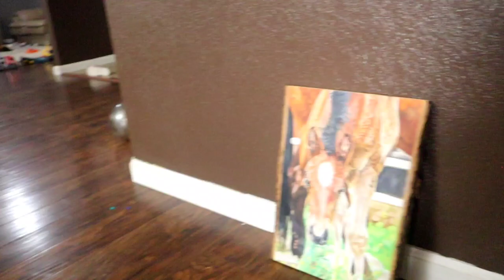Realistic Drawing of a Young Foal| Colored Pencils Drawn Directly Onto Live Edge Basswood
Thank you Stephanie Duquette for letting me draw your beautiful foal! It was such a treat. The beautiful rich colors and the adorable subject!

Family Channel: @mymomtestimony5871